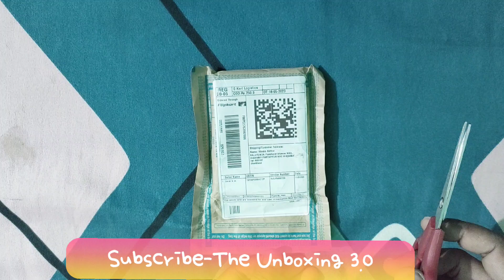Debit & Credit Card Holder || Unboxing @themobilezone786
Buying Link-Take a look at this StealODeal Protected Slim Stainless Steel Debit/Credit 6 Card Holder on Flipkart